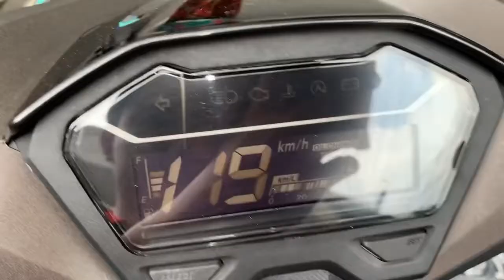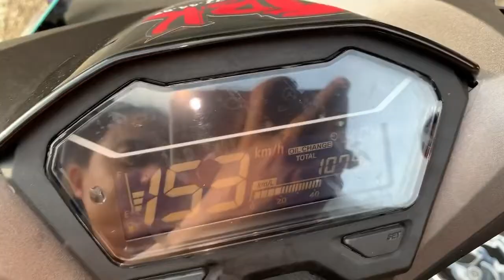Clip Test Vario 125i lên 154Km/h tại TBK Team xe gồm làm nồi và thay lọc gió đồ chơi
Clip Test Vario 125i lên 154Km/h tại TBK Team xe gồm làm nồi và thay lọc gió đồ chơi  giúp xe chạy nhẹ bốc hơn zin rất nhiều và có chế độ bảo hành cho mn nữa nha Thanks 147 Tân Khai P4 Q11 Bảo Hello 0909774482